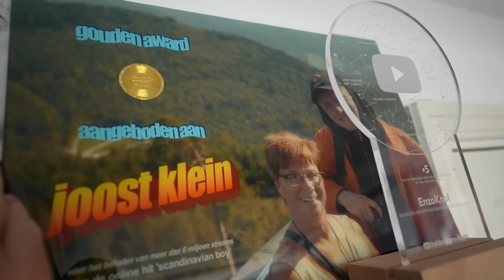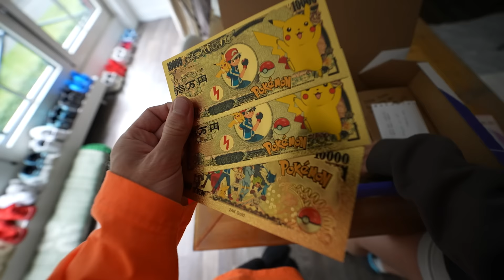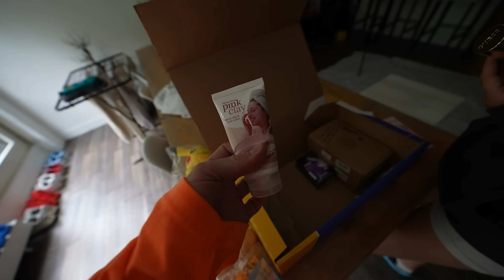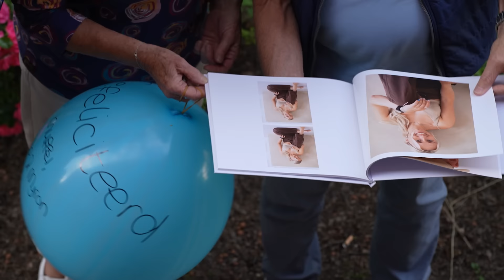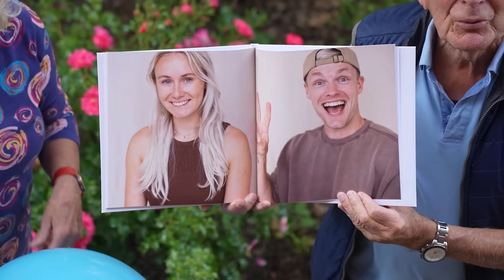HUILEN DOOR JOOST OP PINKPOP #3237